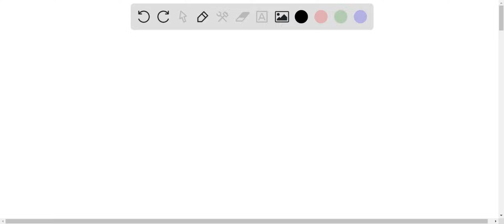A sample of 98 grams of NaOH is dissolved in a2.2 L solution. What is the molarity? Report your ans…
A sample of 98 grams of NaOH is dissolved in a2.2 L solution. What is the molarity? Report your answer with the correct number of significant figures. Provide your answer below: M